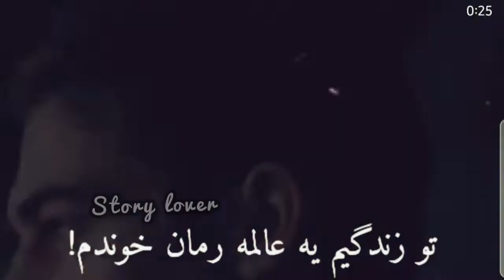بهترین استوری عاشقانه تسا و هاردین ( الیزابت بنت خودمو پیدا کردم) ❤ After _ romatic scene